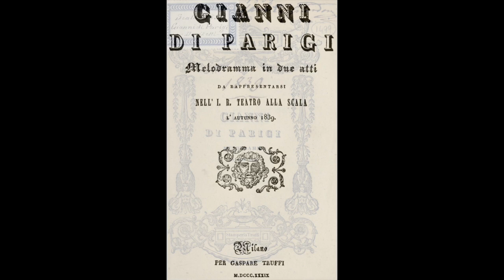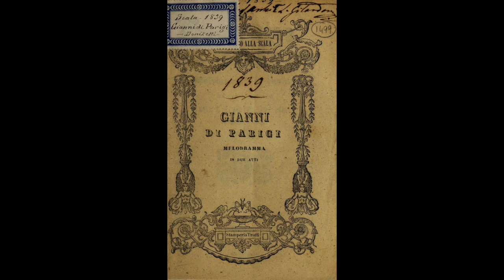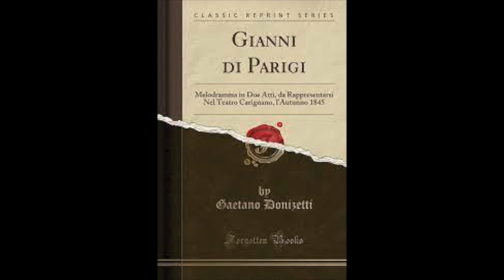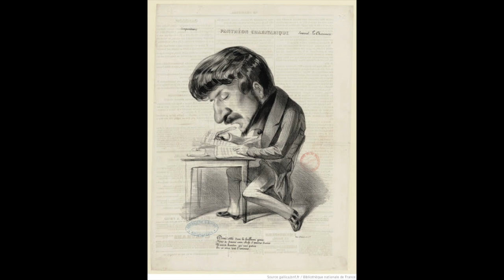Donizetti: Gianni di Parigi - No, non posso - Elena Zilio, Silvana Manga, Enrico Fissore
Gianni di Parigi

No, non posso, l'ho detto e lo ripeto

Elena Zilio, Silvana Manga, Enrico Fissore
Carlo Felice Cillario, direttore
Orchestra Sinfonica della RAI di Milano
Bergamo, 1988 (live recording)